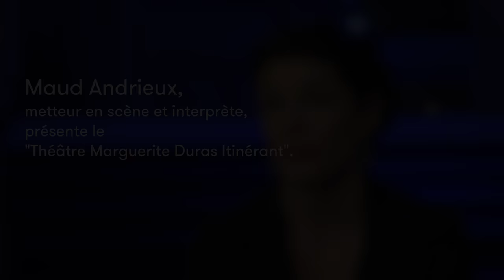Maud Andrieux, Théâtre Marguerite Duras Itinérant.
Maud Andrieux, metteur en scène et interprète, présente le « Théâtre Marguerite Duras Itinérant ».